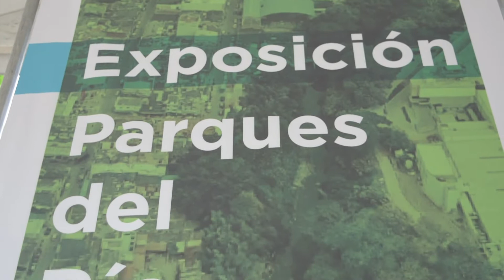¡Parques del Río Apartadó comienza a fluir!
Presentamos el Plan Maestro del Río y lanzamos el Concurso Público Nacional que convoca a los arquitectos del país para el diseño y estructuración de este gran proyecto que resignificará el afluente, devolviéndole su protagonismo en torno a la construcción de memoria colectiva y como lugar de encuentro pluriétnico.